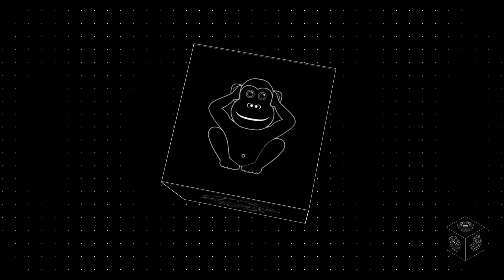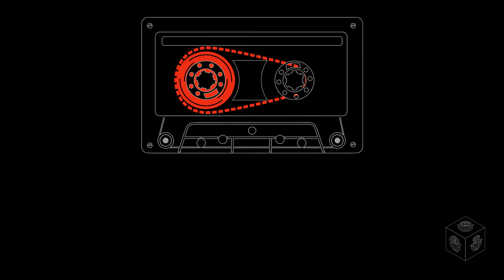6 Chimps Radio Episode 098 [Minimal/Techno Mix] [6CRE098]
Six Chimps Radio Episode 098 compiled and mixed By KIKAZARU

Tracklist-
00:00 – Clap Codex - The Heartless [Alula Tunes]
05:02 – Pavel Petrov - Billennium [Jannowitz Records]
08:39 – TiM TASTE, APHE - Weird Things [Alula Tunes]
12:25 – NoNameLeft - Prophetic [Ballroom Black]
17:13 – Agustin Müller - Mind (Mat Moebius Remix) [AlpaKa Muzik]
21:41 – Oliver Schories - Devon (Oliver Huntemann Remix) [Ritter Butzke Records]
25:43 – Lewis. - Pure Adrenaline [Potobolo Records]
30:10 – Lampe - Body, Mind and Soul [Subios Records]
33:40 – Reza Golroo - Double Drop [Fade To Black]
37:35 – Perpetual Universe - Into The Void [Infekted Records]
42:45 – JØKR - Interior (Dragtones Remix) [AMPED]
47:45 – Duppeditt, Faia - Small Beings [Music4Aliens]

6 Chimps Radio Show presents a mix of electronic music from Deep House to Tech House from Minimal to Techno and More.

Six Chimps Radio Episode Ninety Eight
[Minimal and Techno Mix]